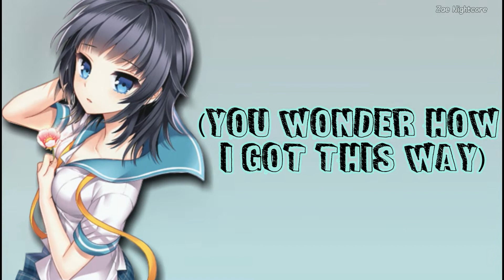『 Nightcore 』↬Redemption || Besomorph & Coopex (Lyrics)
✘ ADDITIONAL DETAILS ✘
☆ Programs Used ▼
➼ Video → Avee Music Player